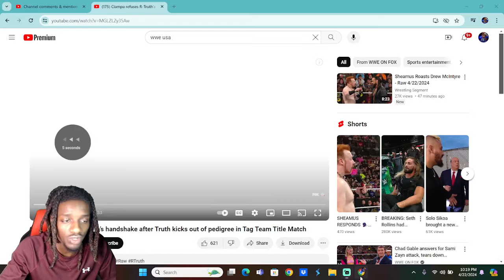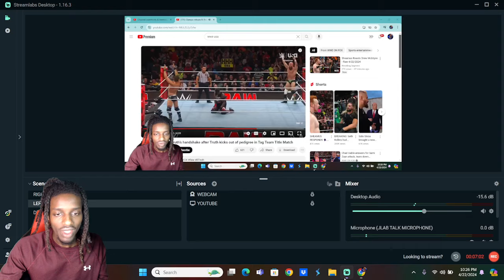DIY vs AWESOME TRUTH WWE WORLD TAG TEAM CHAMPIONSHIP REACTION